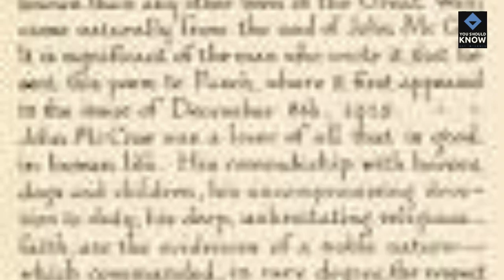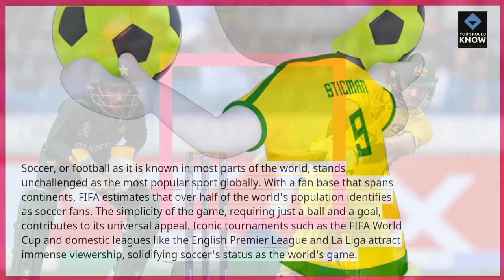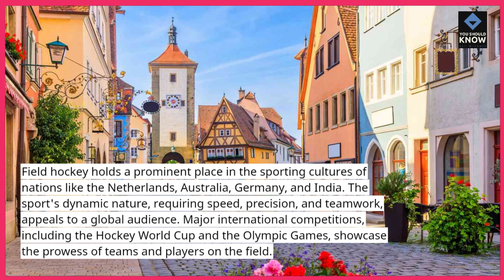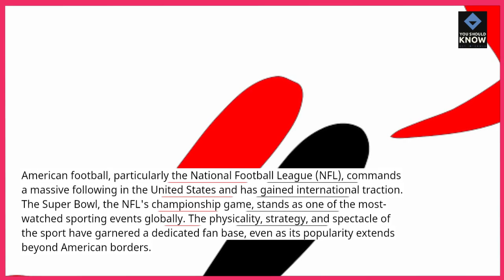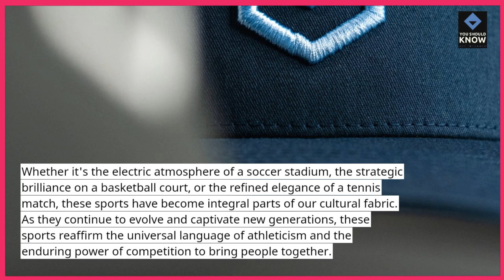Top 10 Most Popular Sports In the World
Celebrate the spirit of athleticism with our roundup of the Top 10 Most Popular Sports In the World. From the thrill of the game to the global fanbase, discover the sports that capture hearts and unite people across borders.